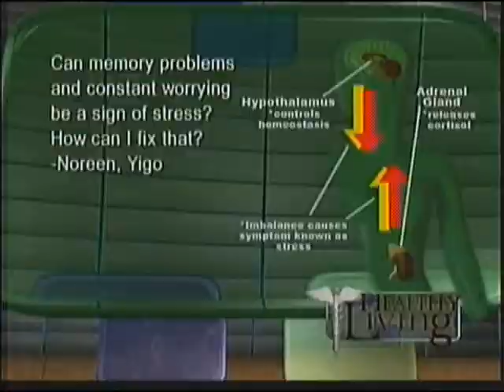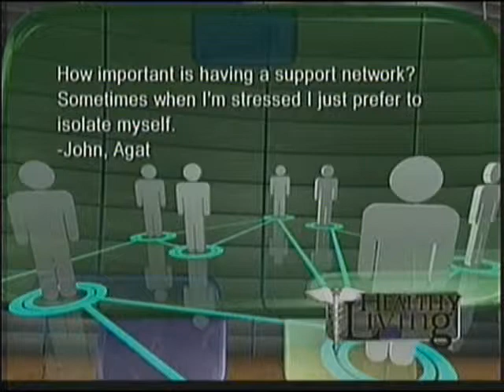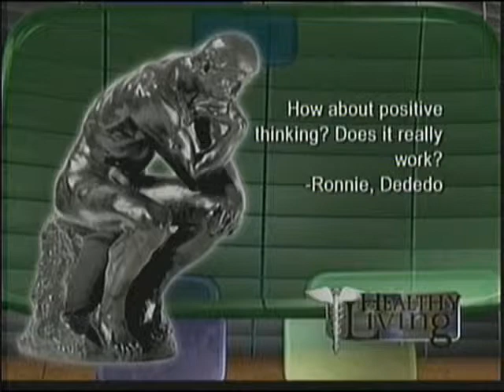Healthy Living with Dr. Jitka Lom: STRESS (2 of 2)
Dr. Jitka Lom answers your online questions about topical island health issues.